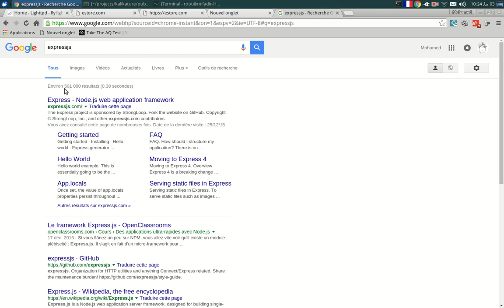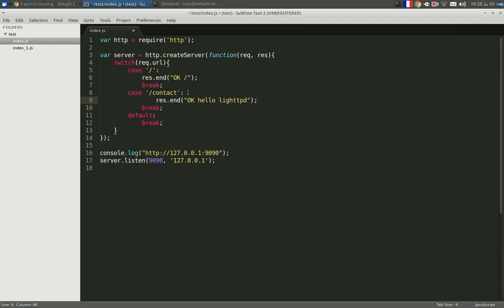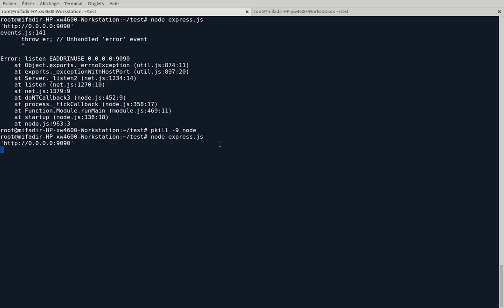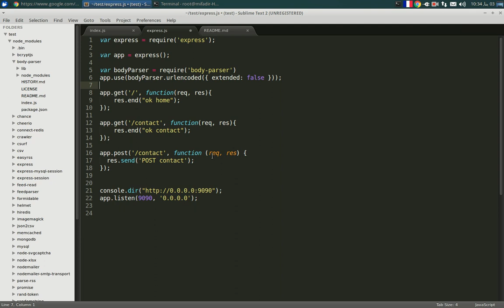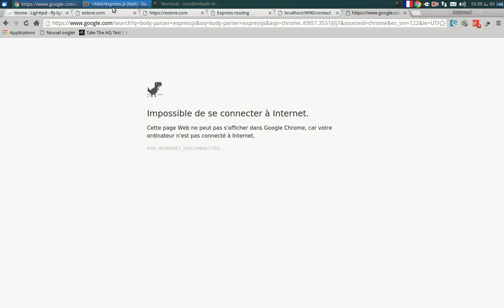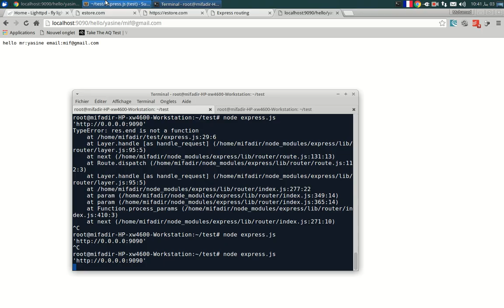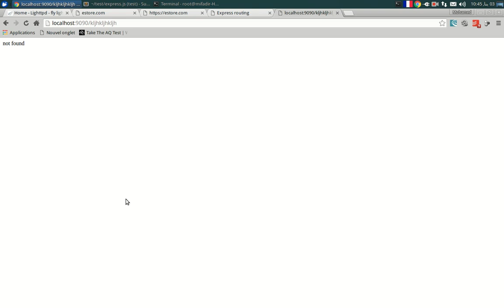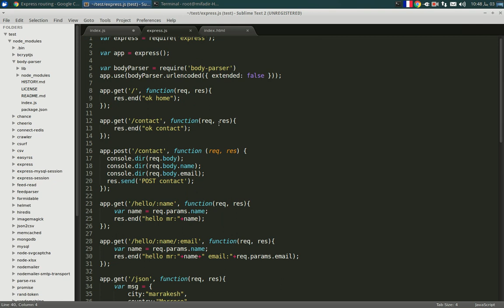أشهر منصة لتطبيقات الويب Expressjs الجزء الأول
لايمكن الكلام عن نود من دون التحدث عن منصة express.js
في هذا الشرح أستعرض اساسيات هذه المنصة ك get, post
وإرسال صفحات html
أضافة body_parser